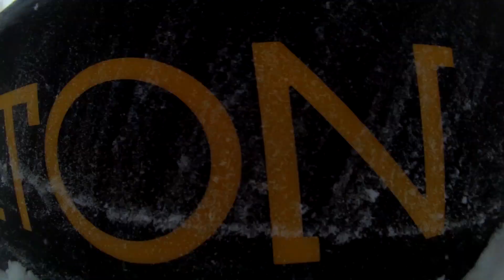Skifahren Speikboden 2018 | Nadine H.